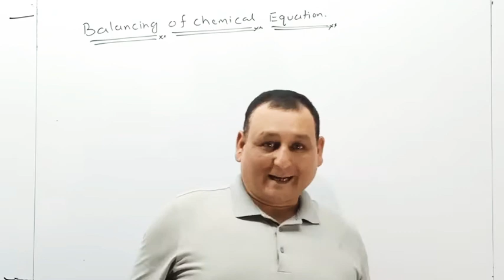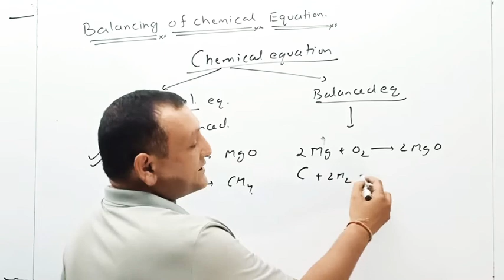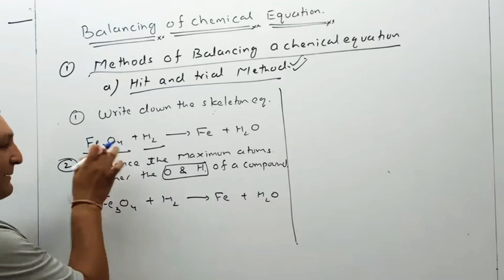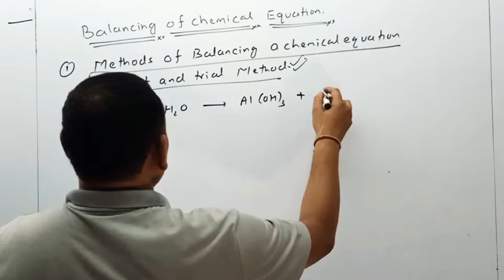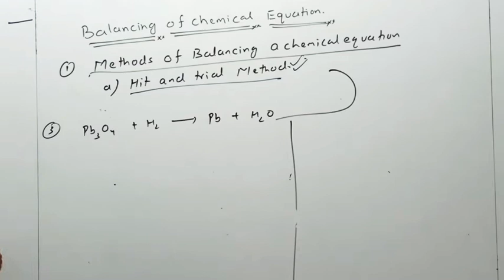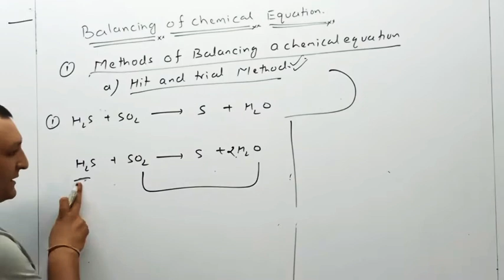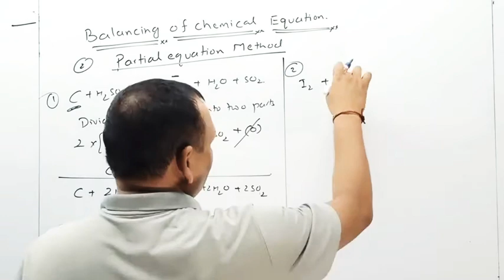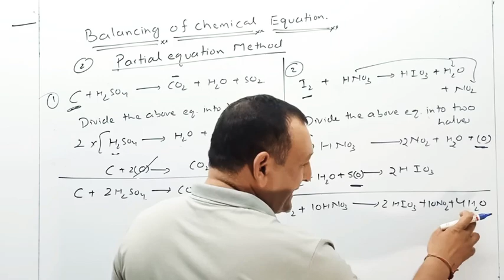Balancing of Chemical Equation L# 9 ( Class XIth)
Hello students

Welcome to unlocking CHEMYSTRY You tube channel

My name is Dr.Pankaj sindhwal

the video about
Balancing of Chemical Equation L# 9

Gay LUSSAC'S law/ DALTON'S atomic theory lec#4 Class XIth

lec third video link

Lec second video link

Lec fist basic concepts XIth class link

XIth class me kese pde uska link

Unlocking CHEMYSTRY Subscription Benefits :

1 Learn from experience teacher
2 Dedicated Doubt Classes
3 One subscription, Unlimited access
4 Real time interaction with teachers
5 You can ask Doubt class
6 Download the video & watch offline
7 You can Install sindhwal classes app you can join live for Jee/ Jee mains/ Jee advance/ Neet/ 11th/12th

This is link our app

Hum offline classes bee KRVATE he foundation courese/Jee/Neet

You can search in google Sindhwal classes